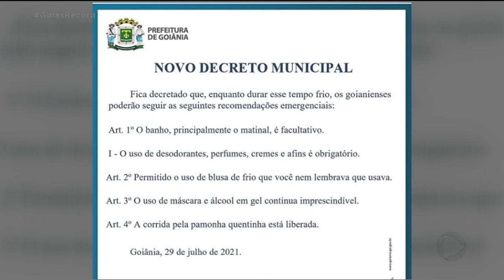FRIO DEMAIS: GOIANO NÃO AGUENTA ISSO NÃO!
NA INTERNET, A QUEDA NA TEMPERATURA VIROU PIADA. ALGUMAS PREFEITURAS ENTRARAM NA BRINCADEIRA E RENDEU ATÉ "MEME".